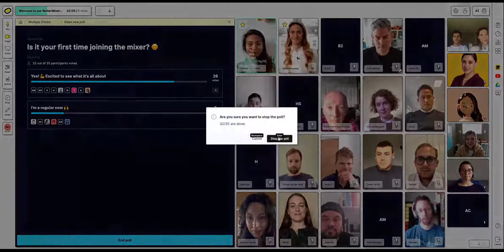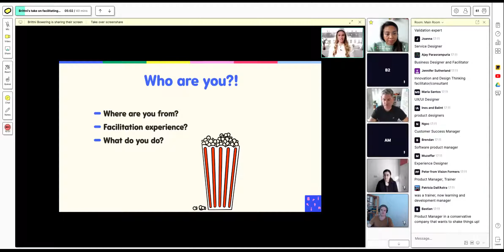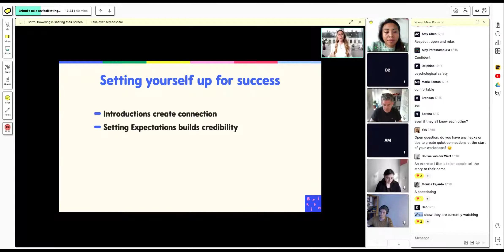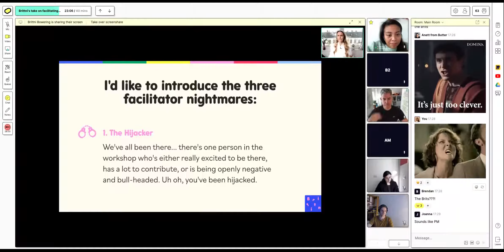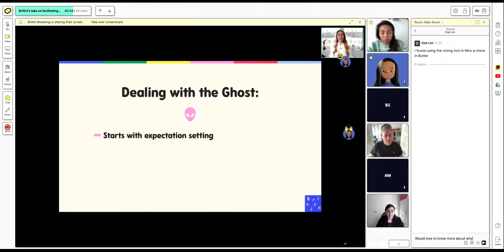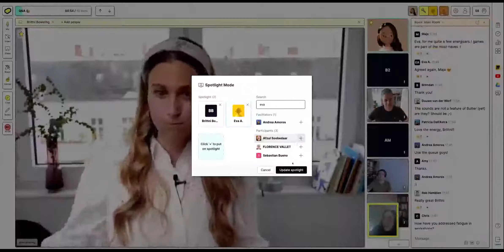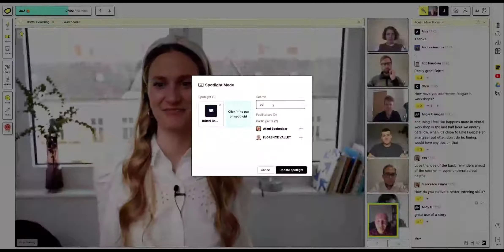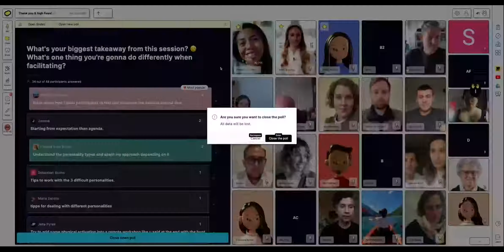ButterMixer Vol. 09: Facilitating remote workshops with confidence with Brittni Bowering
We’ve all been in remote workshops which felt boring and uninspiring — where one person dominates the conversation, where discussions feel more one-sided than collaborative, or even worse, where sessions end up feeling like you didn’t arrive at a specific outcome. 💁‍♀️

But a great facilitator can turn a session from uninspiring to ultra-awesome. 💥 By knowing how to facilitate remote workshops with confidence, you can get people to participate more in your sessions — so everyone leaves the workshop satisfied and feeling like they’ve achieved all the outcomes needed. 🙌

In this mixer, Brittni Bowering, an expert content strategist and workshop facilitator, guided us through:
📝 a simple checklist to kick off remote workshops
👩‍🏫 best practices of prepping for remote workshops
🙌 tips to set yourself up to be a confident remote facilitator
😌 how to deal with difficult workshop situations

Brittni is a content strategist and expert workshop facilitator. She spent a large part of her career traveling the world, teaching companies like Twitter, Lufthansa, and Google how to deliver better workshops and team meetings. Brittni now works with companies across a variety of industries, often using collaborative, interactive workshops to help her clients develop a distinctive brand voice and to use content as an effective way to connect with their dream clients.